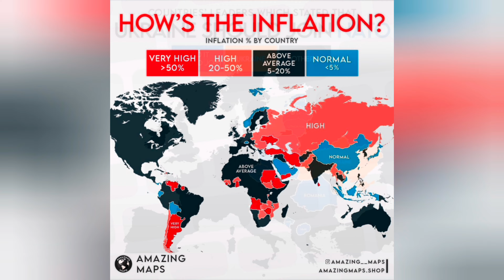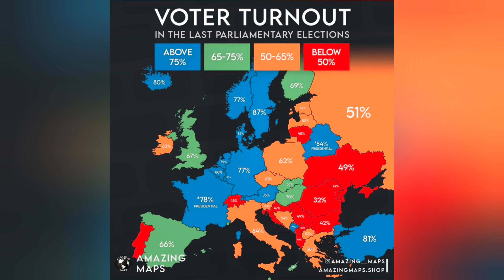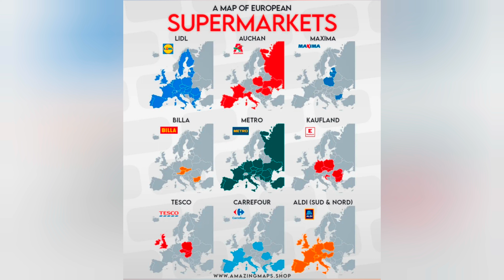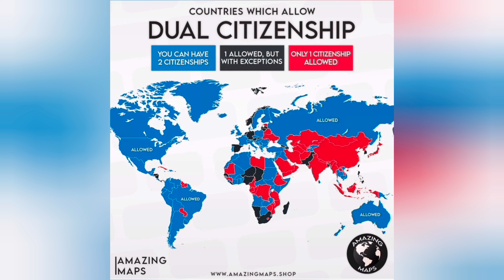20+ Maps That Describe Our World!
Thanks to @amazing maps on Instagram for the maps.